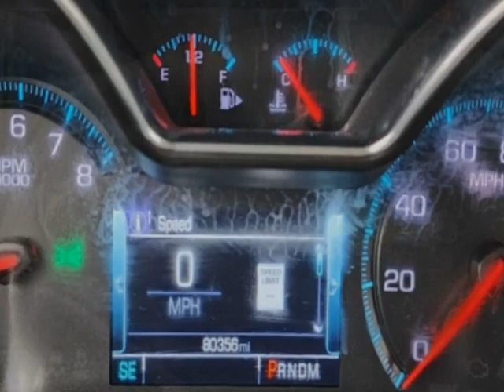2019 Chevrolet Impala - Jersey City, NJ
New Jersey State Auto Used Cars, Jersey City, NJ - Chevrolet Impala Premier w/2LZ Leather Navigation Reverse Camera 1-Owner